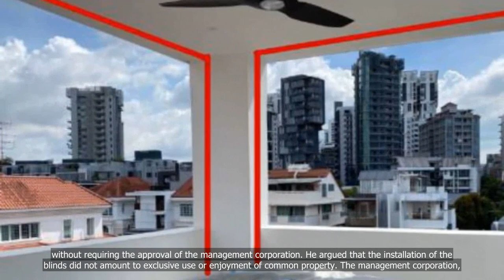Condo owner loses court fight to install blinds on balconies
💗📌 Singapore